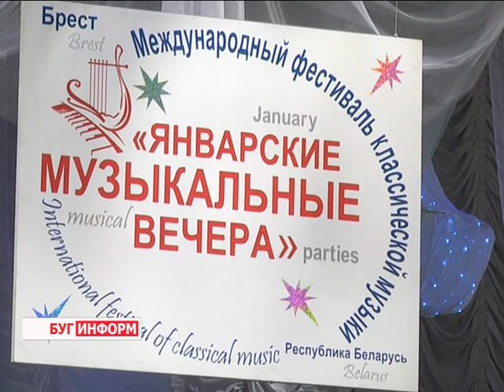2016-01-11 г. Брест. Январские музыкальные вечера. Телекомпания Буг-ТВ.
Год культуры в областном центре Брестчины начался с классики – в эти дни город над Бугом принимает 28-ой Международный фестиваль «Январские музыкальные вечера». Программа форума включает в себя 4-е больших концерта в Брестском академическом театре драмы, два отдельных выступления группы «Кантатрикс» и вечер в Музыкальном колледже.
Торжественная церемония открытия фестиваля состоялась на минувших выходных и собрала сотни брестчан и гостей нашего города, которые не мыслят свою жизнь без музыкальных классических мотивов. На мероприятии побывала и наша съёмочная группа.